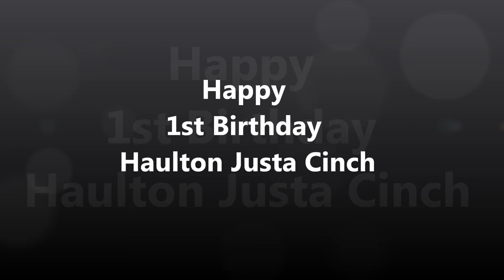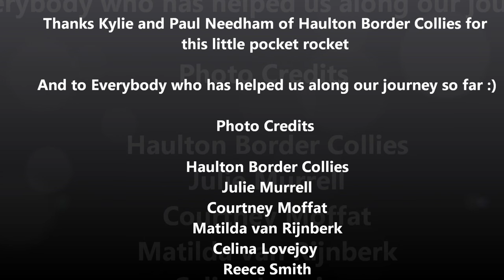Happy 1st Birthday Haulton Justa Cinch